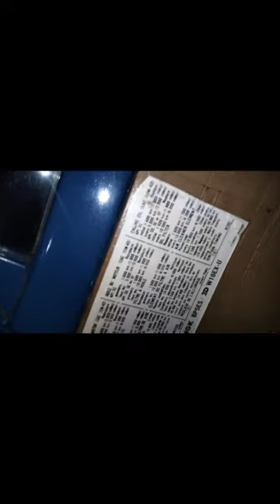how to wheel bearing replacement 🛠️🔧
Bolan wheel bearing replacement 🛠️🔧❤️